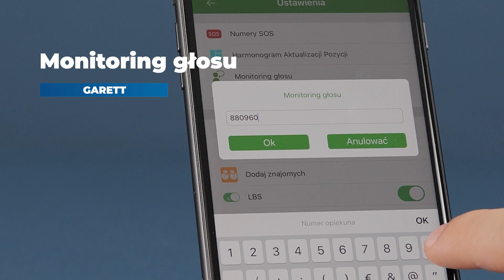Zegarki dziecięce Garett Kids Play | Zegarownia.pl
Smartwatche dla dzieci Garett Kids Play to rewelacyjne urządzenia zarówno dla najmłodszych, jak i dla rodziców. Szeroka funkcjonalność pomaga w dbaniu o bezpieczeństwo dzieci.